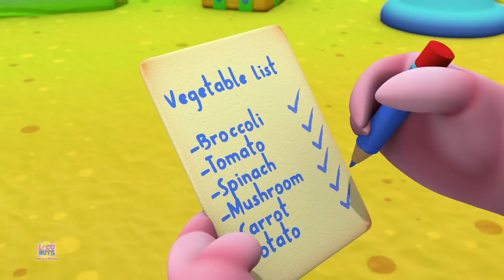Wheels On The Tractor + More Nursery Rhymes And Songs For Children